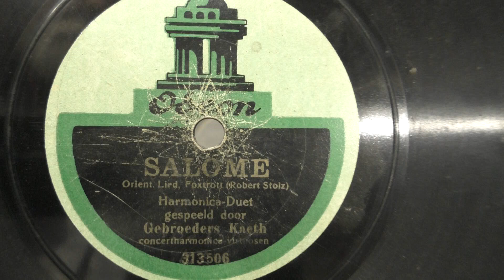Gebroeders Kaeth (accordeon): Salome. (1920)